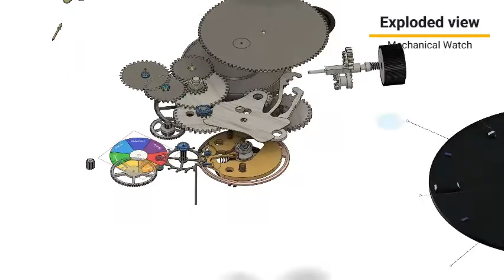Mechanical Watch Designing, ME251 IIT Kanpur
Exploded view of the mechanical watch designed by us and its working using Fusion 360